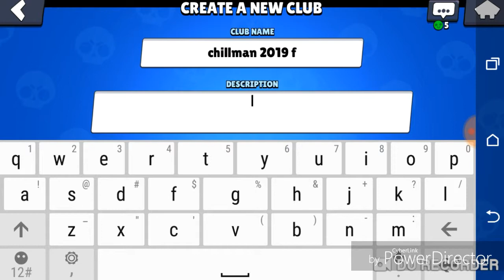Brawl stars ep 2. Am facut 463 trofee